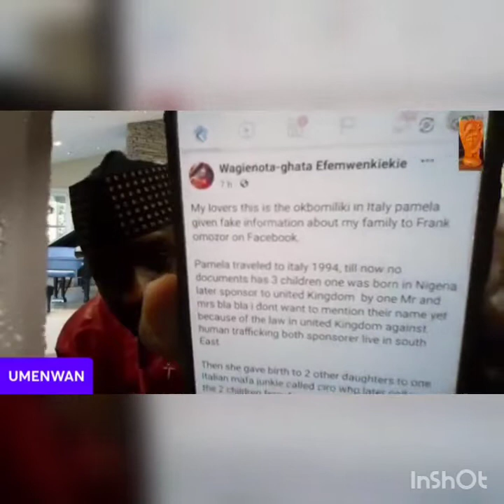SHOCKING 😱 MR BRIGHT LEADE BRODA MR CHRIS JUST COMFIRM THAT WEGIENOTHATA SLÉÊP ARÔÜÑD With M3M🤪😱